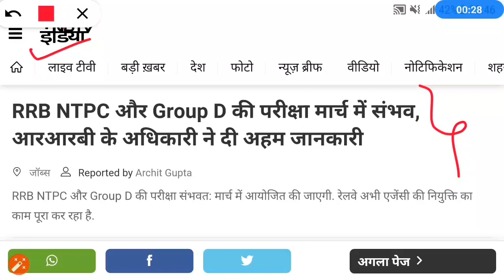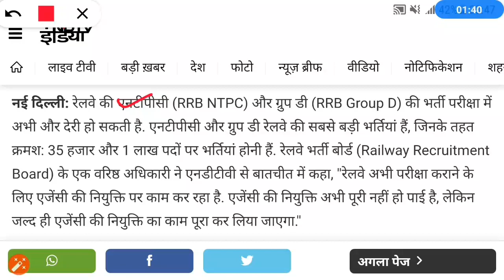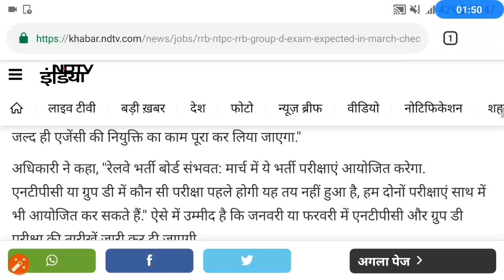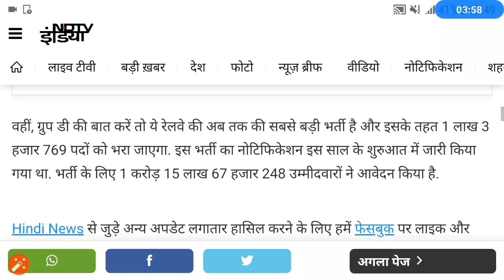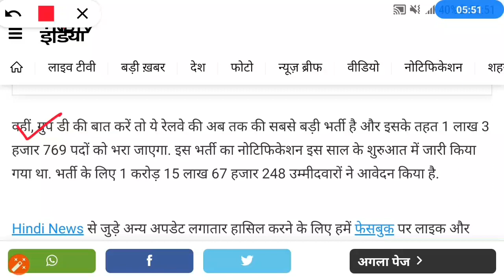RRB Group D | Group D एग्जाम कब? ? सभी Candidates जरूर देखे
group d
group d exam kab tak hoga??